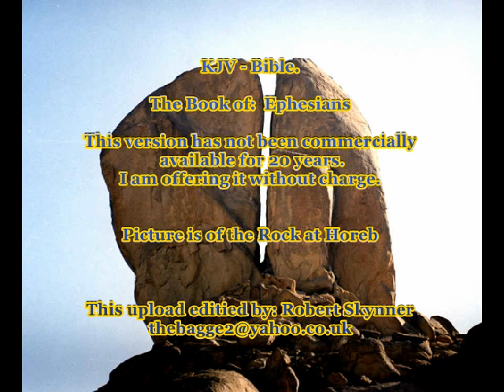Dramatised KJV Bible (Read by British Actors) 49. Ephesians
With gratitude to Robert Skynner ( Christian Comedy Channel ) for his hard work in making this available free of charge .
Robert states "As far as I know this version of the KJV which was only available on cassette, became unavailable over 20 years ago when the company owning the rights went bust. I cannot provide any more information, but I've looked on the internet and as far as I can tell, you cannot purchase this version today. The cassettes which I digitalised were almost 30 years old. Some of them literally broke and I had to splice the tape back together, others were so old that I copied them from original recordings onto C90 cassettes which resulted in the loss of one or two minutes of recording per side, I can obviously do nothing about this, as those cassettes which still worked were eventually given away."